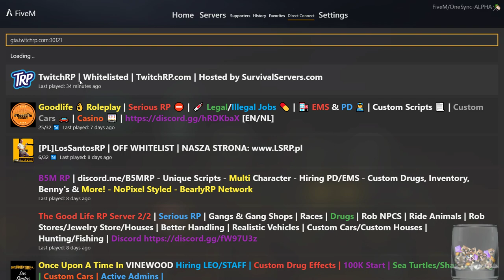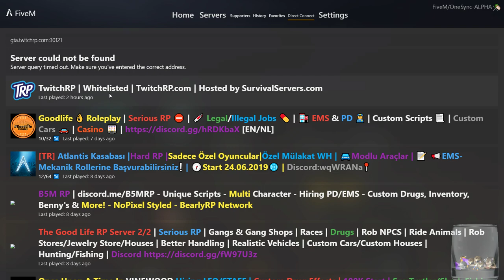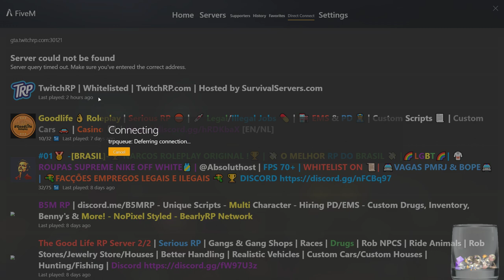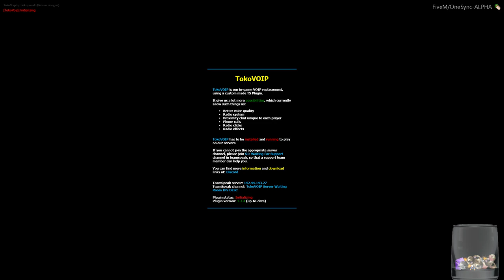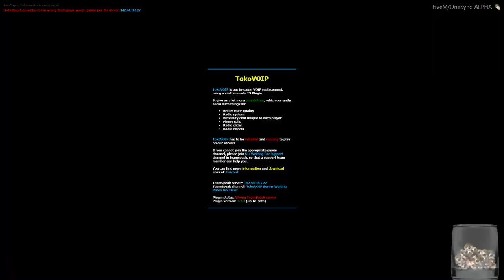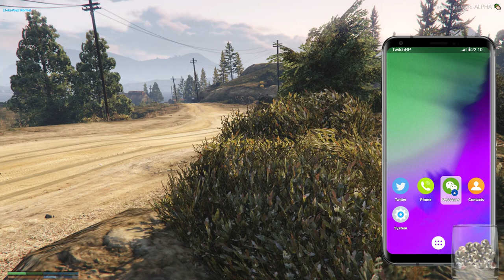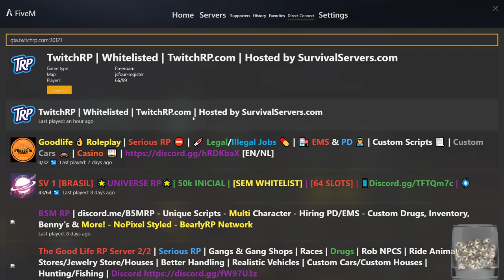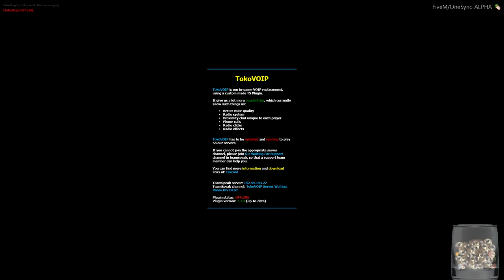JERRY THE BROKEN BREAKS AGAIN (1/2)